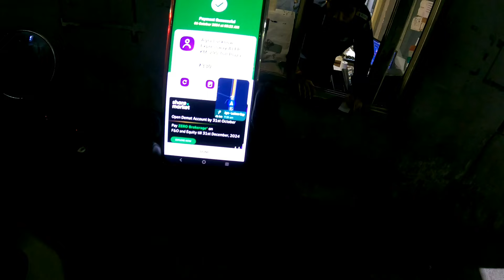अयोध्या धाम होते आ गया आगरा, Agra Expressway पर bike का टॉल लगा @330 😯|| All india Ride Epi 02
अयोध्या धाम होते आ गया आगरा, Agra Expressway पर bike का टॉल लगा @330 😯 || All india Ride Epi 02 ||expressway पर बिना हेलमेट मिले police कांस्टेबल, बोला sunday को हेलमेट नहीं लगाते